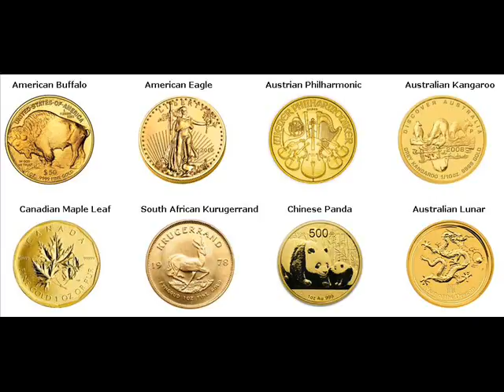Gold Coins For Sale Plattsburgh Clinton New York